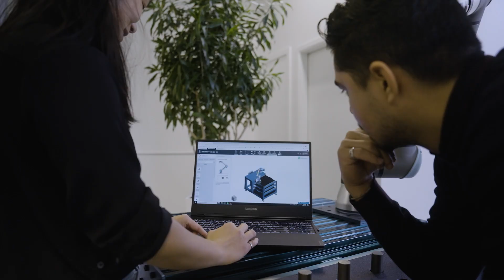Your future in sales begins here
Our mission is to democratize industrial automation. We enable all manufacturing professionals to design, automate, order and deploy industrial automation through the comfort of their web browser.